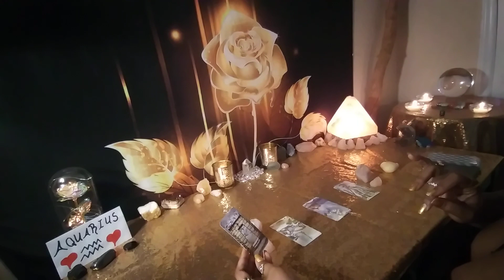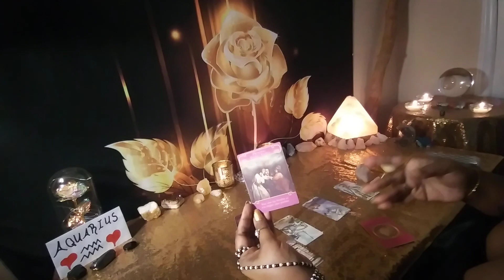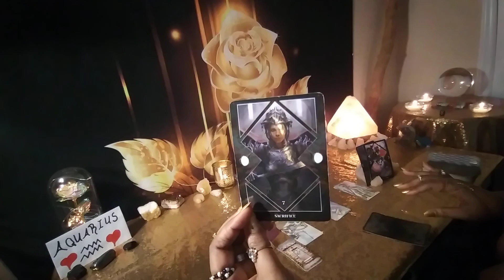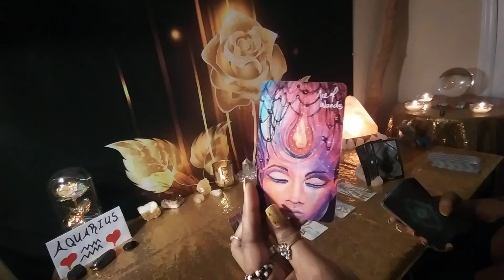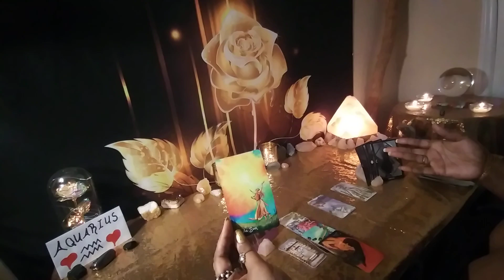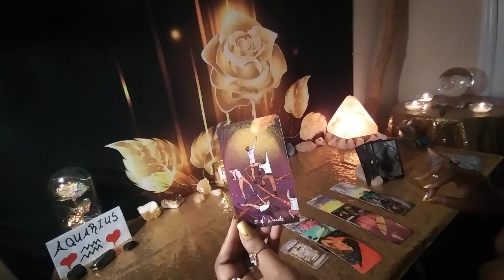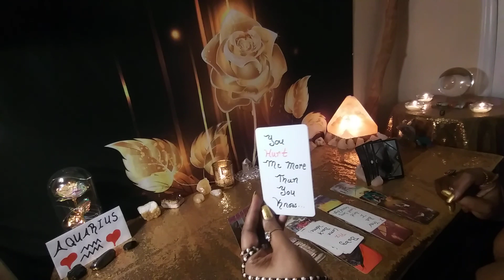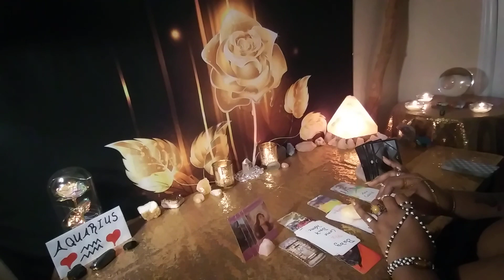AQUARIUS THEY DON'T GET JUST HOW MUCH THEY HURT YOU BUT THEY'RE GON TAKE RESPONSIBILITY FOR IT NOW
THANK YOU FOR VISITING LOVE.. I APPRECIATE YOU AND YOUR SUPPORT MY DARLING. ❤️✌️🍔🍟🍦🥧🌹✨... THIS IS YOUR BEHIND CLOSED DOORS MARCH / APRIL 2022 TAROT LOVE READING. THANKS AGAIN LOVES